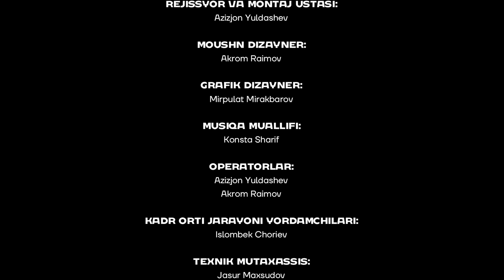Sizda bu qobiliyat boʻlmasa biznes qila olmasligingiz aniq!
Bugungi podcastimiz mehmoni 14 yoshidanoq biznes qilishni boshlagan. Hozirda Oʻzbekistondagi eng katta restoratorlardan biri va Xalqaro IT tadbirkor - Sanjar Maksudov. Bu foydali podcastni tomosha qilib siz biznes yurgazish davomidagi har qanday qiyinchiliklarni yengib oʻtgan haqiqiy biznesmendan insightlar olishingizga ishonamiz.
Maroqli hordiq tilab, qani boshladik!

Eslatma: Videoni tomosha qilib, eng yaxshi izoh egasiga beriladigan sovgʻa egasi ham ayan siz boʻlishingiz mumkin.

Biznes egalari uchun maxsus BEPUL shaxsiy ZOOM diagnostikaga yozilish uchun hoziroq ushbu havola ustiga bosing👇
Timecode ⏱

00:00 - Intro
01:18 - Tanishuv
02:48 - Muvaffaqiyatga oila holatining ta'siri
07:38 - 14 yoshda biznes qilish...
09:43 - Yoshlar buzulib ketmoqdami?
11:58 - Hozir xohlagan bilim internetda bor!
14:23- Universitetga nega borish kerak?
17:20 - Biznesmenlar uchun maxsus!
18:14 - Hamma o'z qarori uchun o'zi javob beradi
22:11 - Birgina kitob ishdan ketishimga sabab bo'lgan
24:28 - Tadbirkorlik bu siz o'ylagan narsa emas!
28:11 - O'ziga ishonch va Bilimning biznesga ta'siri!
33:30 - Ruhiy ishonchi qanday tarbiyalash mumkin?
39:02 - Qanday qilib IT tadbirkorlikni ham boshlagansiz?
43:50 - Rossiya va O'zbekiston bozori...
45:51 - Programma Bu Tizim Emas!
56:26 - Biznesingizga qiziqadigan hodim topish uchun...
1:00:15 - Nega Restoran Bizesi Qiyin Biznes?
1:03:55 - Biznesmen ofitsant voqeasi
1:05:40 - KPI sistemasi
1:12:50 - Management haqida...
1:26:15 - Biznesda birinchi bo'lishingiz shart emas!
1:36:13 - Krizis aslida yo'q narsa!
1:48:55 - Oila va Ish balansini ushlash muammosi...
1:53:50 - Tadbirkorning ayoli qanday bo'lishi kerak?
1:57:43 - Do'stlarni hayotingizdagi o'rni
2:03:48 - Biznesmenlar uchun maxsus taklif!
2:04:25 - Milliarder Biznesmenlar klubi
2:14:25 - Mashxur proektlarning yopilishi
2:18:56 - Mentor o'zi kim va uning foydasi
2:26:40 - EGO bu...
2:29:30 - Milliarderlar hayoti o'zgarmaydi!
2:35:22 - Biznesmenning samaradorligi haqida
2:42:30 - Eng zo'r izox uchun maxsus sovg'a!
2:44:54 - Oxirgi so'z va Xulosa